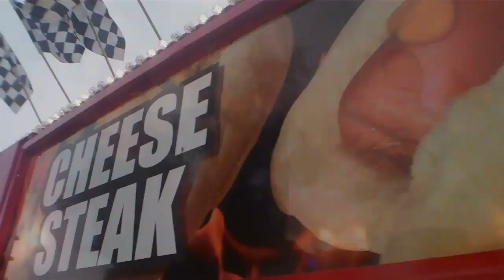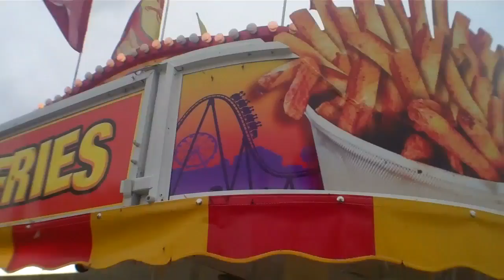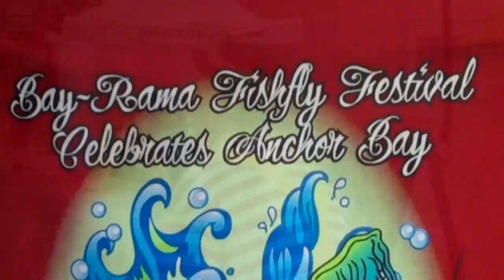Bay-Rama Fish Fly Fest 2011